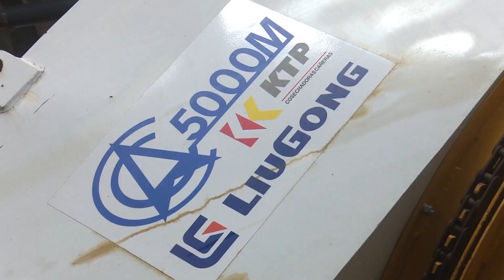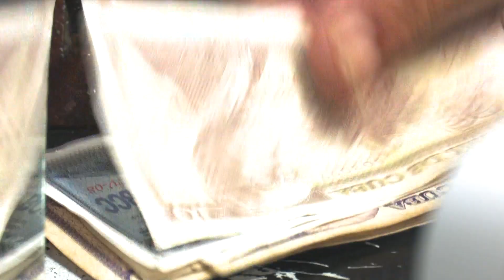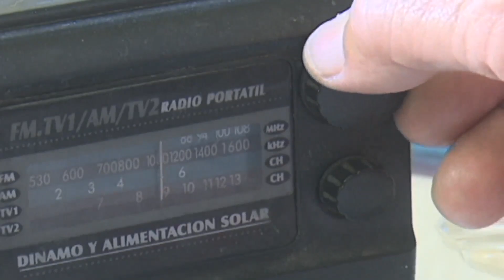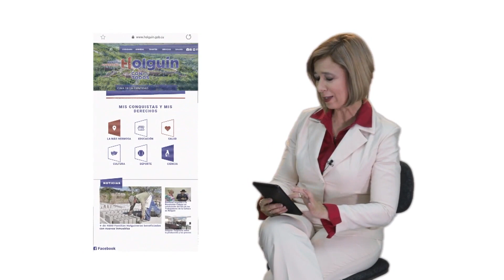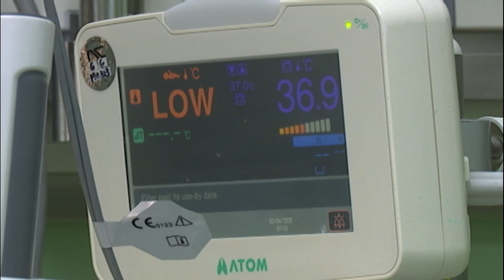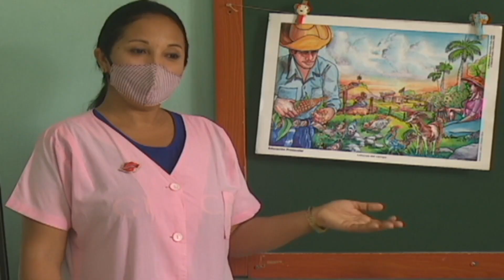¿Cómo viveron los holguineros este año 2020 en Cuba?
Los holguineros enfrentaron el año #2020 desde la unidad y el trabajo, sin descuidar su salud. Cuba vive en un pueblo del nororiente del país que decidió avanzar, a pesar de los escollos del almanaque. La periodista Marel González invita a lanzar una mirada a lo acontecido en la provincia de Holguín durante los últimos 12 meses.